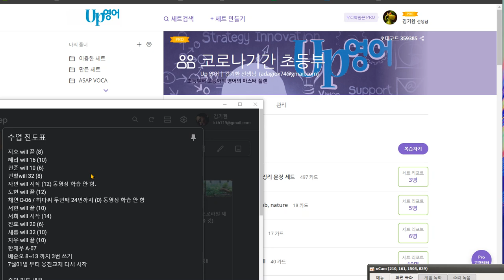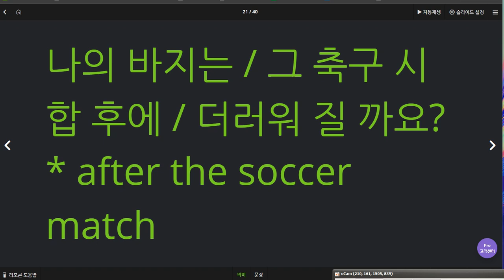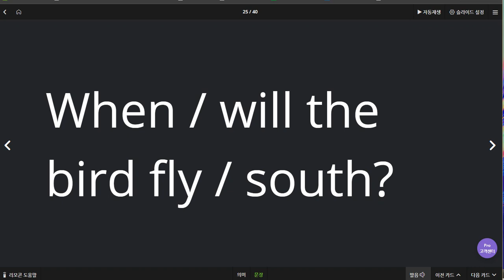박진효 2020 06 30 칭찬 속도를 좀 더 빨리 했으면